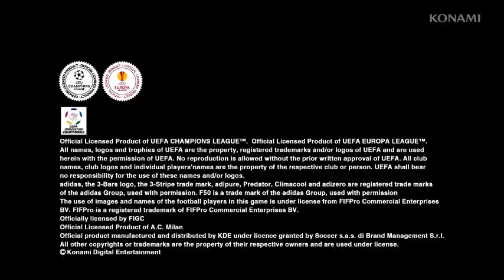PES 2014 Football Life Trailer